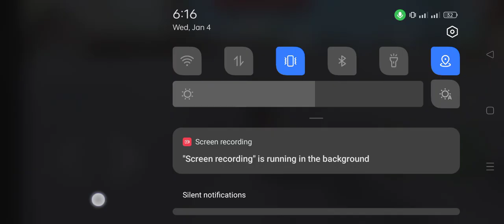motorcycle real simulator gameplay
motorcycle real simulator gameplay | motorcycle real simulator best | motorcycle simulator games |

android gameplay
android game
android games

android games
android gameplay
android game
simulator games
motorcycle real simulator
driving simulator
simulator
car driving
android
motorcycle real simulator
gameplay
motorcycle real
gameplay android
gameplay walkthrough
king games
motorcycle
bike stunt racing game
2023
motorcycle racing real
motorcycle racing real simulator 3d
racing tracks
extreme motocross bike
bike dirt stunt racer
impossible driving
extreme motocross bike dirt stunt racer
motor bike motocross impossible driving
motorbike gameplay video
motorbike simulator games
motorcycle games
bike racing
car gameplay
bike games
bike

kids_gamesscholarship, education and research.